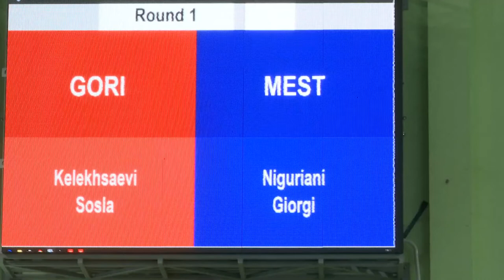(69kg)15-11-2019GEO Youth Boxing Champ.Quarterfinal RED Soslan KELEKHSAEV VS BLUE Giorgi NIGURIANI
Чемпионат Грузии по боксу среди молодёжи 2019. Сослан Келехсаев из города Гори во второй день чемпионата  победил  боксёра  из  Местиа.
2019 წლის 2019 წლის 15 ნოემბერი. კრივში ახალგაზრდებს შორის მეოთხედფინალური ორთა ბრძოლა 69 კგ- მდე წონით კატეგორიაში :  Quarterfinal 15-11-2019 Georgia Youth Boxing Championship (69kg) RED Soslan KELEKHSAEV - Gori VS BLUE Giorgi NIGURIANI - Mestia.